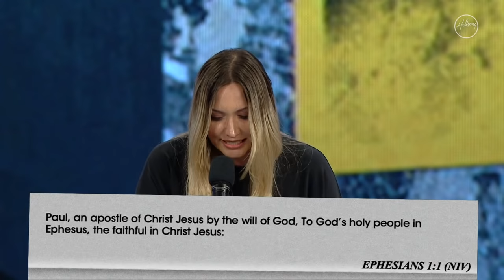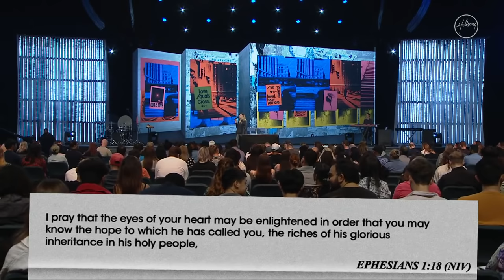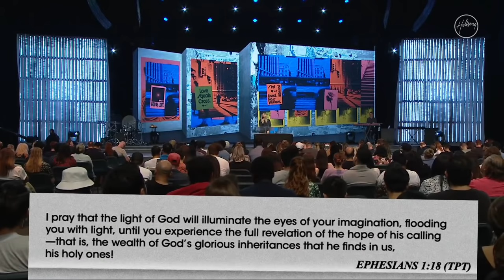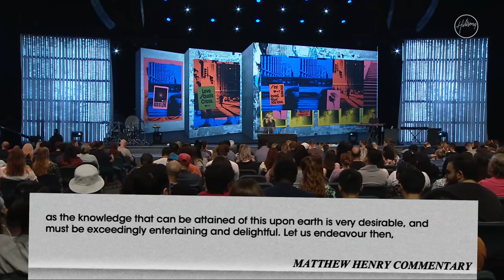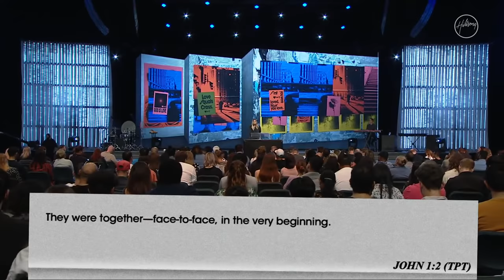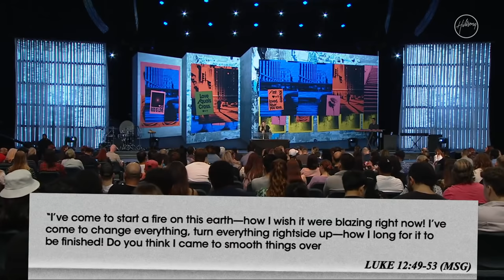Golden Hour | Laura Toganivalu | Hillsong Church Online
Sunday Morning Church recorded live from the Hills Convention Centre in Sydney, Australia.

This service was broadcast in line with government health orders.